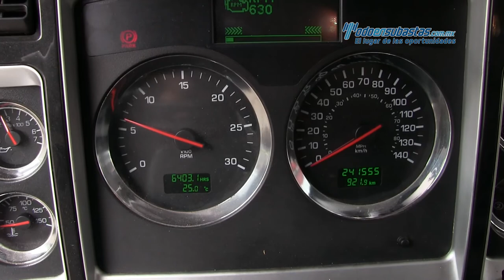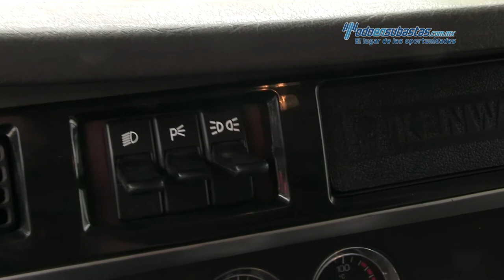Kenworth • T800 Cummins ISX 450 HP Fuller 18 Vel 2014 • 849707